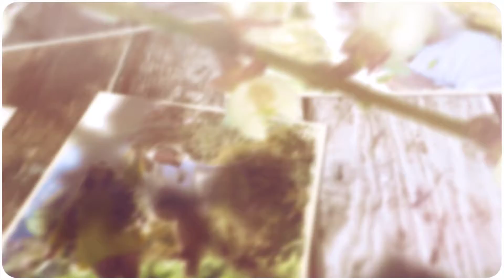Foto Mächler Shooting mit Sarah